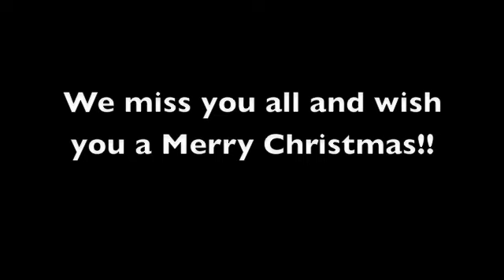French Christmas (Snails and all)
Christmas the French way! Hope ya'll enjoy!